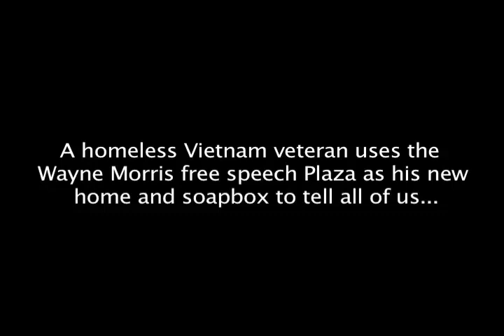PictureEugene/"Wake Up"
A homeless Vietnam vet has had enough and decides to camp out at the Wayne Morris free speech plaza in downtown Eugene.  He expresses his views and opinions in the effort to "wake up" any who will listen.